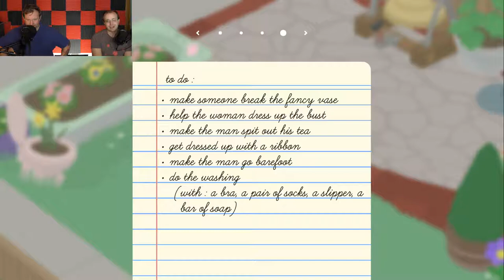Untitled Goose Game: Gurse - Part 2 - HBG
Big dumb edibles

Various contacts!